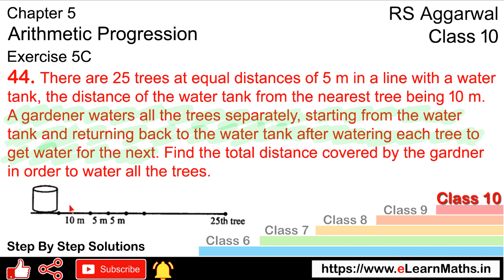Arithmetic Progression | Class 10 Exercise 5C Question 44 | RS Aggarwal | Learn Maths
Book - RS Aggarwal
Class - 10
Chapter - 5 - Arithmetic Progression
Exercise - 5C
Question - 44
Welcome to Learn Maths. This video will solve Question 44 of exercise 5C. Please share your queries and feedback in the comments section.

Regards,
Garima Agarwal